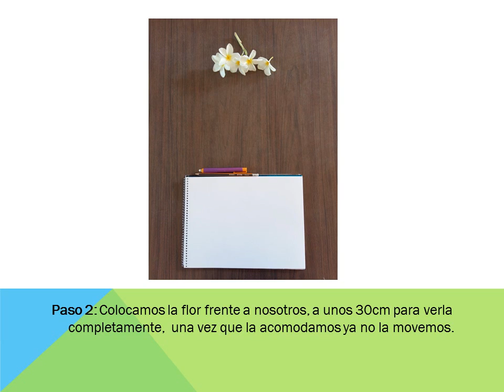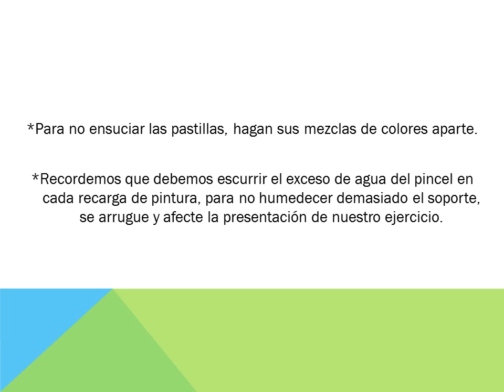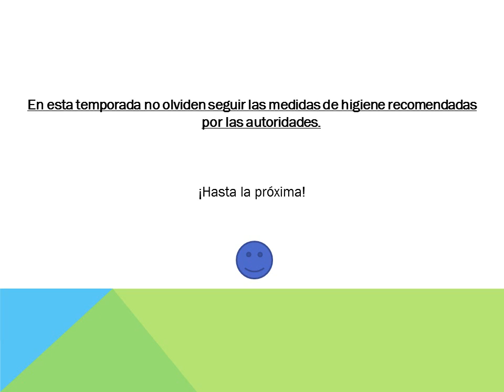Video 26 | Figura vegetal con acuarela | Profra. Andrea Córdoba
La UACM y el DIF Ciudad de México
Aprende y crea DIF-erente